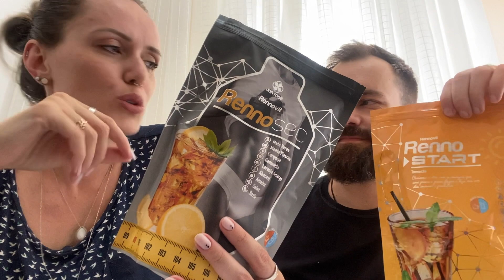12 produtos Jan Rosê que valem a pena conhecer!